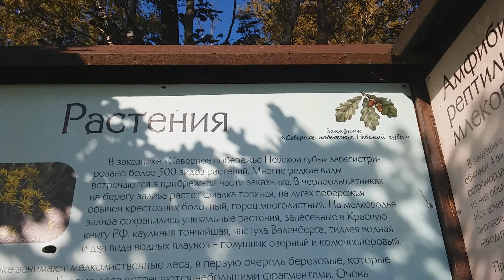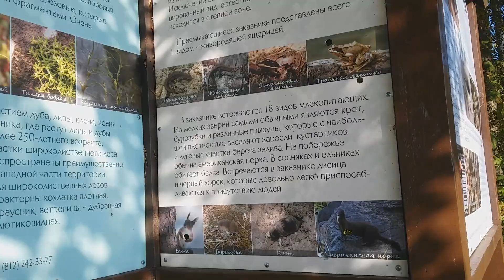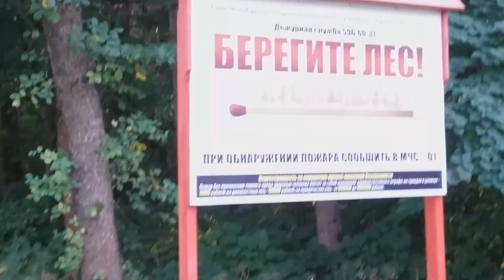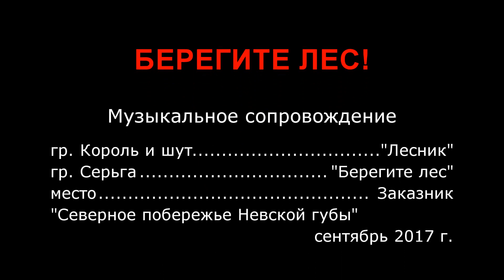Тихая охота / наша добыча / грибы дождевики едят?!!! / russian forest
Тихая охота- это собирание грибов. Тихая, потому что грибники тихо ходят по лесу и ищут свою грибную добычу. Наша добыча- оказалась не велика...
Приветствую тебя, мой гость! На нашем канале публикуются видео из нашей жизни: покупки, прогулки, развлечения, кулинарные вкусности, видеоролики на песни авторов-исполнителей.